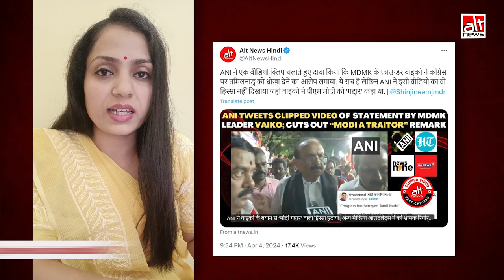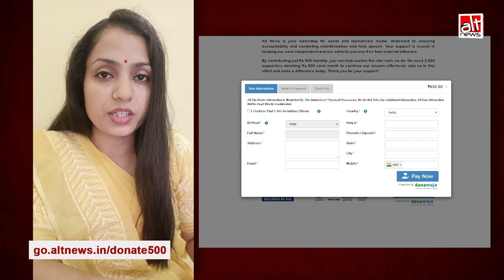Alt News को ज़रूरत है आपके सहयोग की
आप जैसे पाठकों की बदौलत ही ऑल्ट न्यूज़ बेख़ौफ़ होकर सच्चाई को उजागर कर पाता है. हमें ज़रूरत है ऐसे 3000 लोगों की जो अगले 12 महीनों तक हर महीने ऑल्ट न्यूज़ को 500 रुपये डोनेट करें. आपके ये 500 रुपये हमें हमारा काम करते रहने में मदद करेंगे.